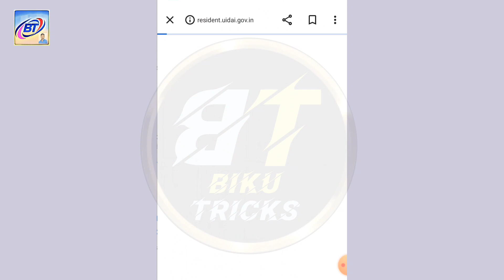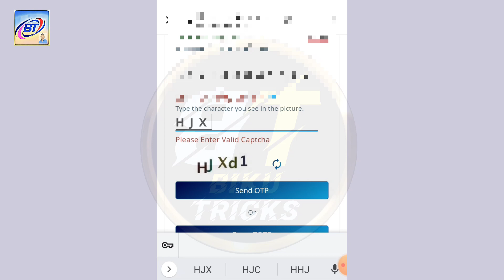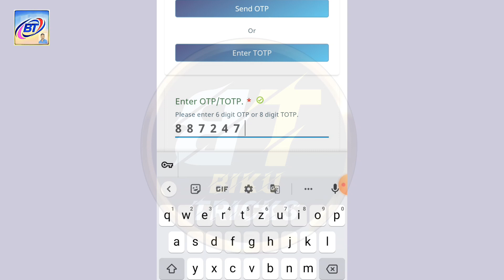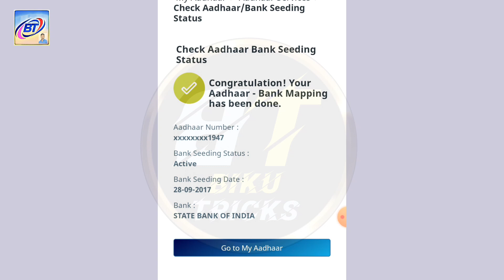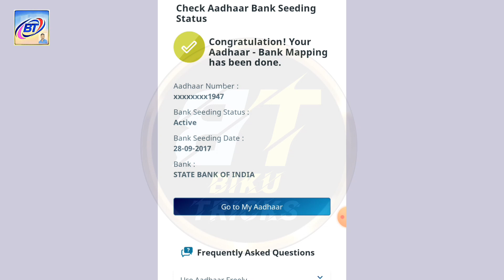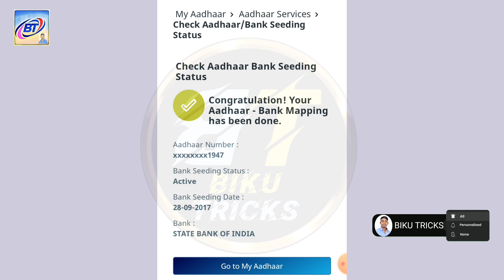Aadhaar npci bank linking status kaise check kare | Aadhar DBT link Status 2023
pm